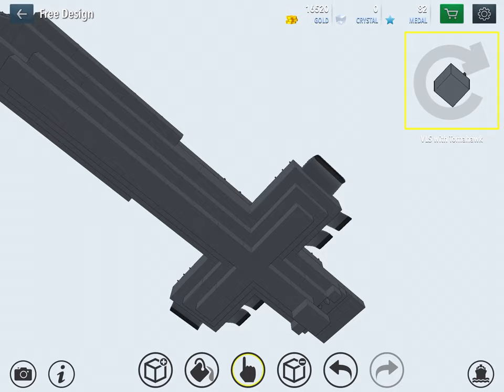200 KNOT BATTLESHIP WARSHIP CRAFT